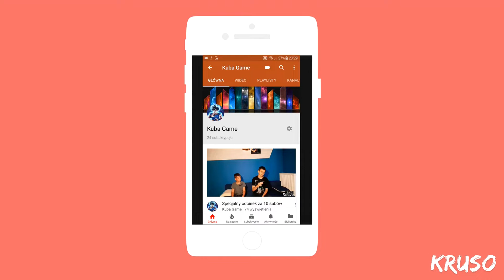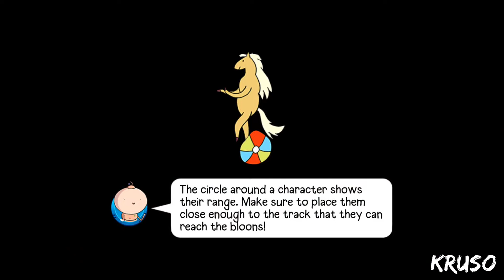Pora na przygodę i małpa max[Bloons Adveter Time td]